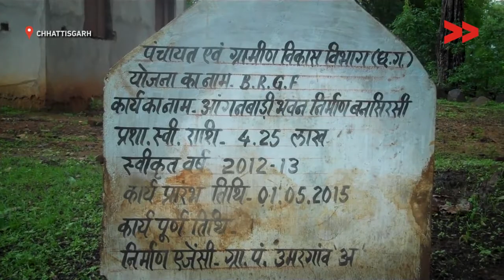Waiting For New Anganwadi Building